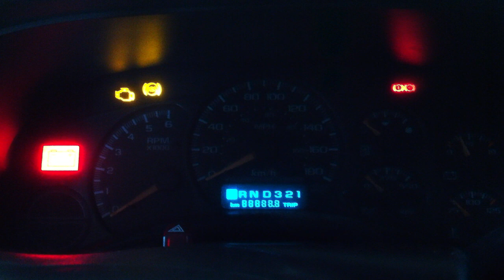Silverado Wont Start After Electric Fan